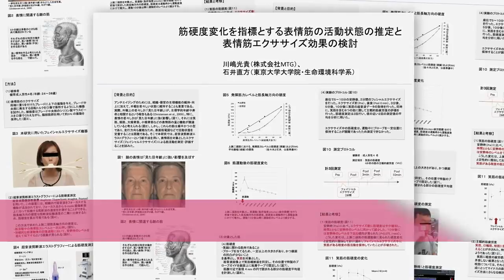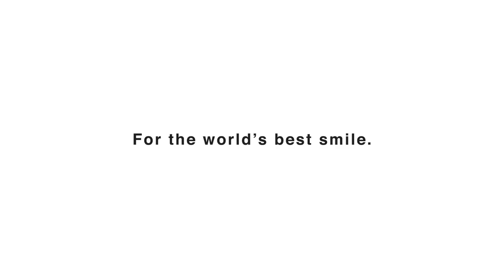FACIAL FITNESS PAO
This video is about Squeek